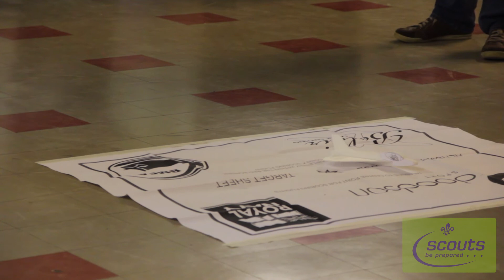Cubs Promo Draft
Draft version of Cubs video for the NW Scouts Website.